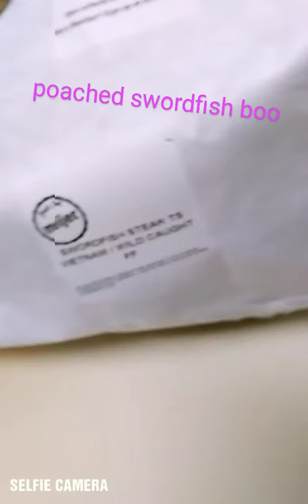Sunday Din Din: ⚔🐟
Try new things and poach some nutritious swordfish with a variety of different herbs and seasalt boo 😘